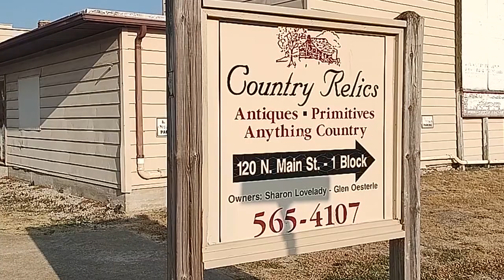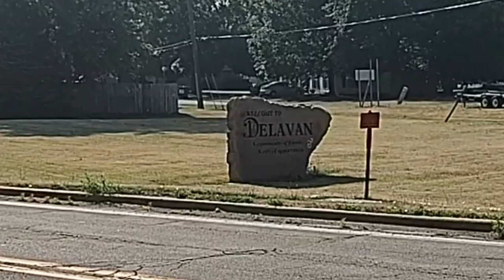Scenic Route #26: Small Town Living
Take this road journey as we travel to 6 Central Illinois small towns, some with just a diner and a town hall, others with a state highway and more commercial businesses. Even a movie theater. The simple life on this Scenic Route.

Also, if you are doing a thumbs down on this video, please leave a comment why or how I can improve these videos! Thank you!